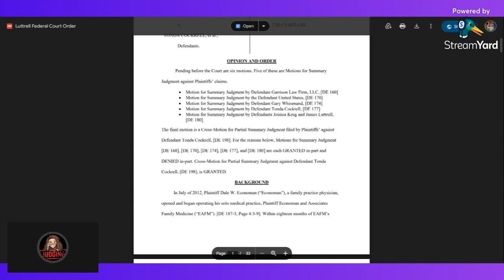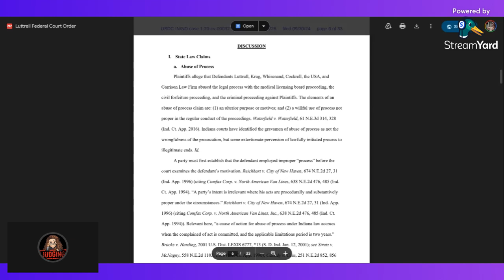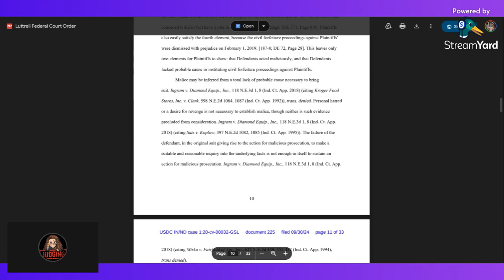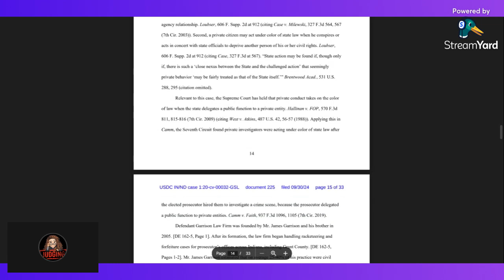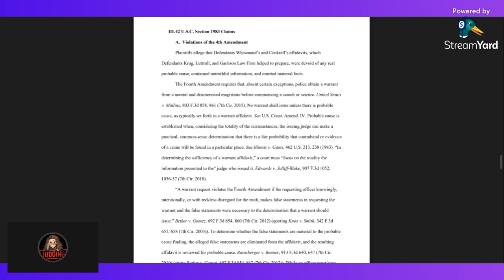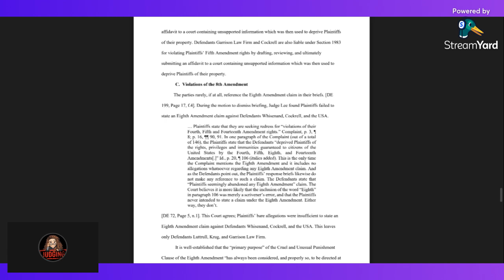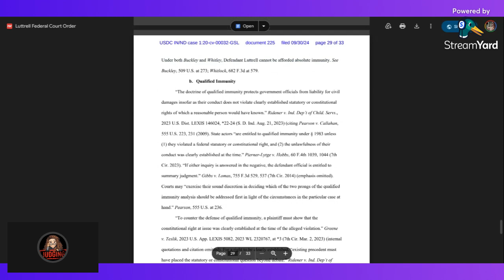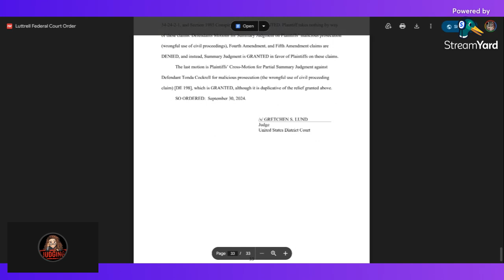Federal Case that includes James Luttrell opinion and order issued 9-30 -2024